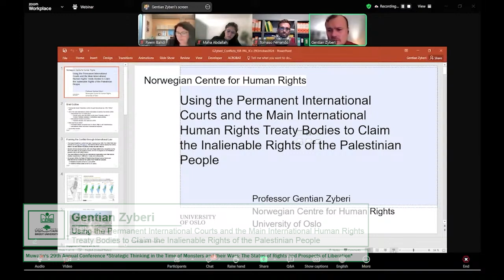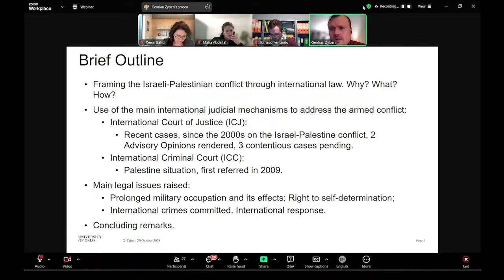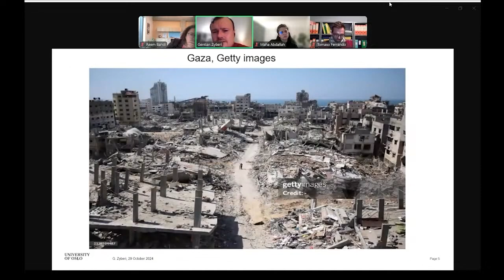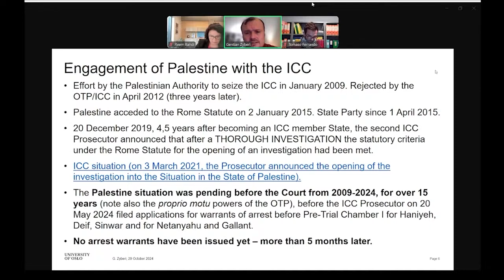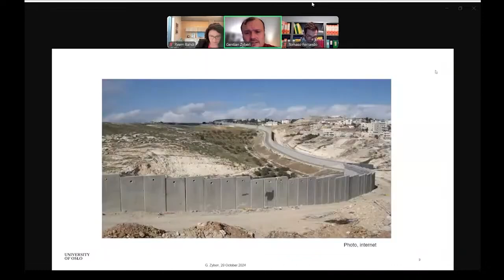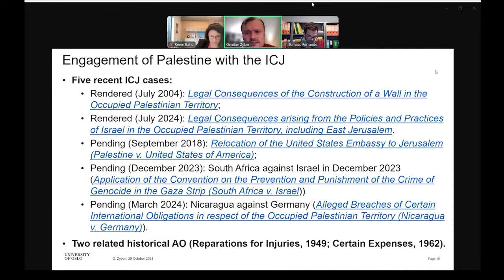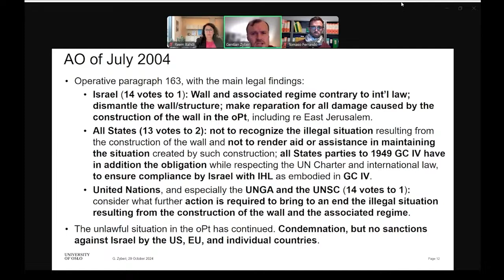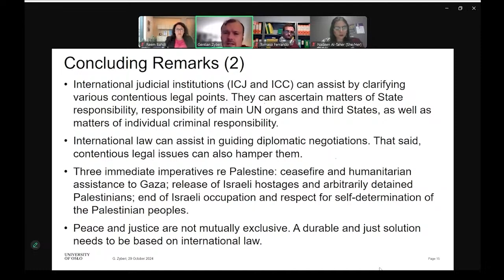Gentian Zyberi- Using Permanent International Courts and Key International Human Rights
International law is an important tool for regulating State relations and for clarifying international legal rights and obligations at the international level. Especially over the last two decades, international law has been a key reference for addressing the Israeli-Palestinian conflict, at the insistence of Palestine. That enhanced role for international law has been reflected in numerous resolutions by the UN Security Council and the General Assembly and in periodical UN reports. This paper analyzes the use of international law by the Palestinian authority to pursue its main cause, namely the self-determination of the Palestinian people and the end of Israeli occupation, by becoming a party to many international human rights and humanitarian law treaties and by engaging with the two permanent international courts, namely the International Court of Justice (ICJ) and the International Criminal Court (ICC) and the main UN human rights treaty bodies, especially the UN Committee on the Elimination of Racial Discrimination (CERD). The paper scrutinizes these Palestinian efforts from the early 2000s and the mixed responses they have received from various parts of the organized international community. The analysis is organized in three main sections. The first section tracks the engagement of Palestine with the ICC since January 2009, concerning ensuring individual criminal responsibility for the mass atrocities committed in the Occupied Palestinian Territory. The second section tracks relevant cases and Palestine’s engagement with the ICJ, since the first advisory proceedings launched in late 2003, concerning the issue of self-determination and ending the Israeli occupation. The third, and final section, provides some reflections on what the engagement of Palestine with these permanent international courts and main UN human rights treaty bodies, especially CERD, can bring about concerning the right to self-determination and the end of Israeli occupation.